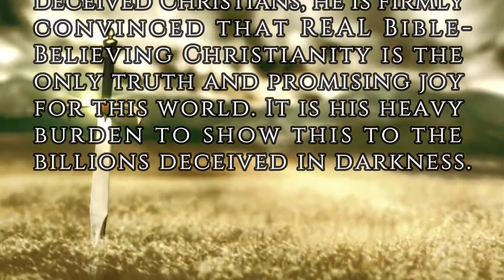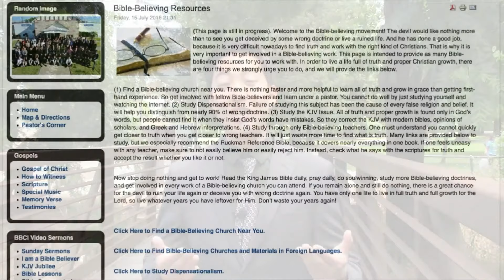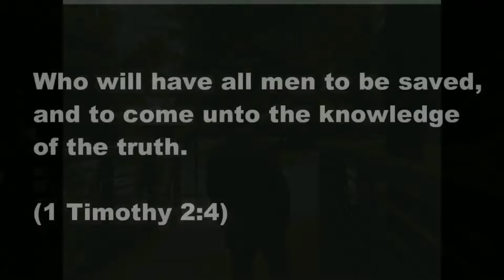Bible Believers Blowout 2019 | Sermon 8 | Kyle Stephens